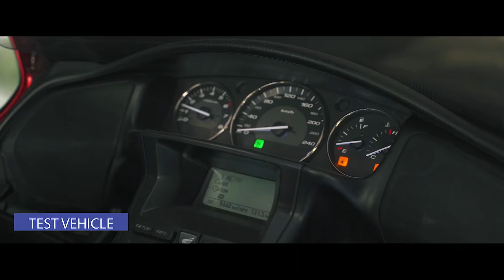Honda Gold Wing | Nano Ceramic Coating | Nano Rangers | Pune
If you have got the time, we have got the shine!

goldwing is now protected at Nano Ranger
Nano ceramic coating gives you complete 360° protection with advanced German technology

Amazing Features:
Paint protection | Wheel protection | Glass Protection
Leather protection | Plastic protection | Fabric protection

Protect your big investment today!